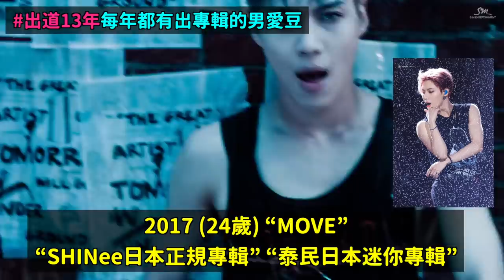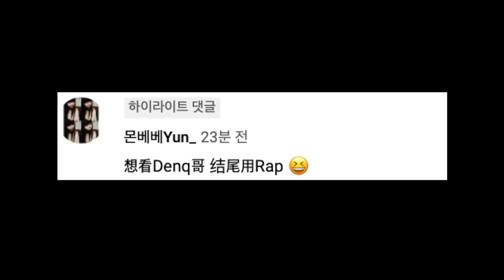8人變3人..AOA實際上解散？/9歲女孩最新後續！/13年連續出專輯的男愛豆！DenQ